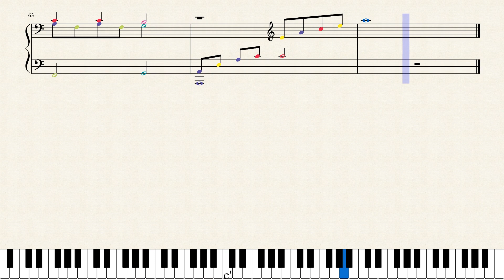Turn Away - Helen Jane Long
Turn Away is composed by Helen Jane Long
Transcribe by Piano Lady